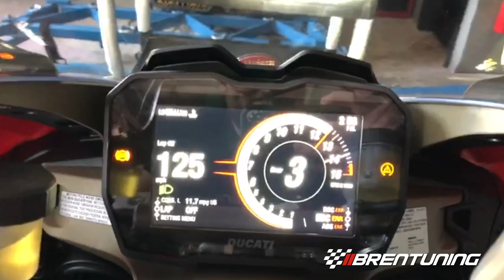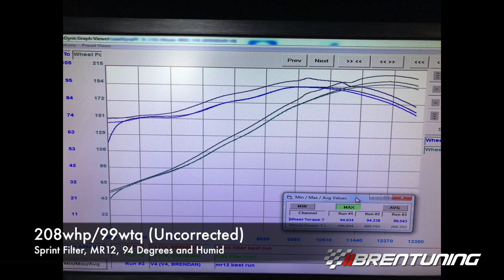Sprint Filter P08F1-85 air filter on Ducati Panigale V4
The worldwide wellknown american tuner BrenTuning has tested on dyno the Sprint Filter P08F1-85 performance air filter on a brand new factory stock motorcycle without any modification. From 203 Wheel horsepower (WHP) to 207 Wheel horsepower (WHP).
Then the tuner has also tested the bike with the Sprint Filter P08 and a special fuel
Thanks to BrenTuning for this video